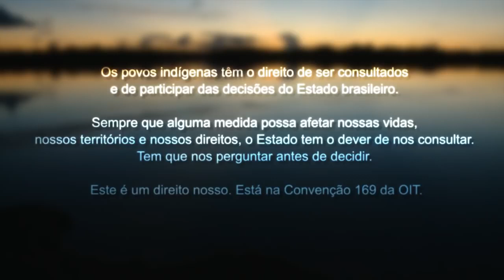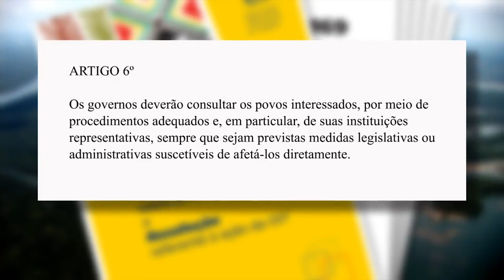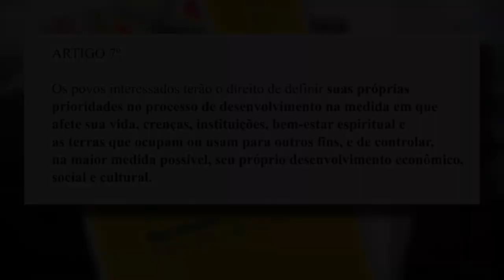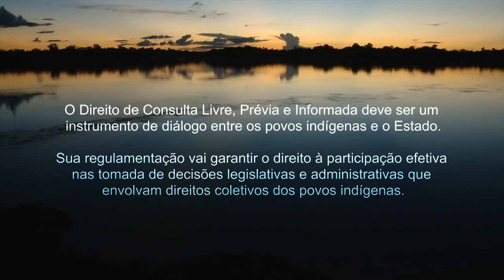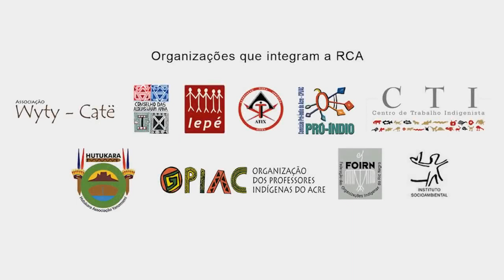A Obrigação do Estado de Consultar os Povos Indígenas (RCA 2012) - Documentário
Filme que aborda a convenção nº169 sobre Povos Indígenas e Tribais em Países Independentes da Organização Internacional do Trabalho (OIT). Apoio a produção do vídeo: Rainforest Foundation Noruega e Toddsouthgate

FONTE: Banco de dados do Museu do Índio

Nosso canal não é MONETIZADO, caso seja detentor de direito autoral sobre alguma das obras aqui reunidas, solicitamos que em vez de bloquear o acesso a ela, solicite junto ao Youtube a sua monetização.